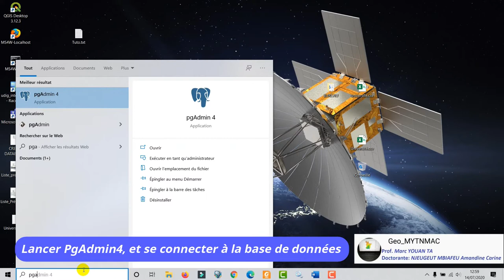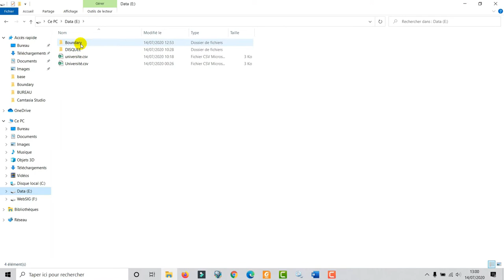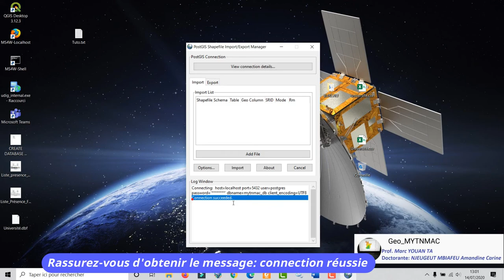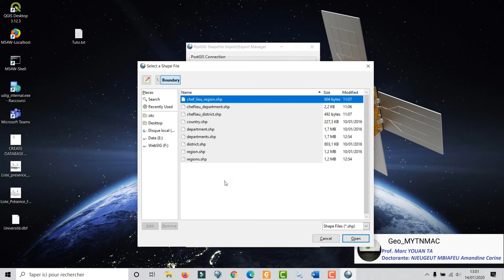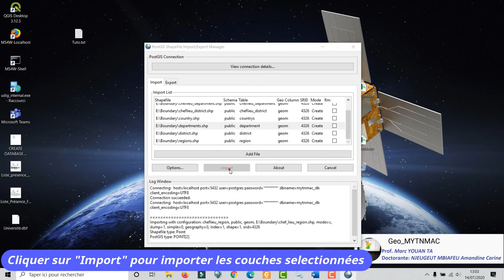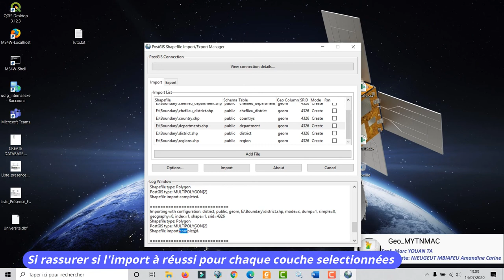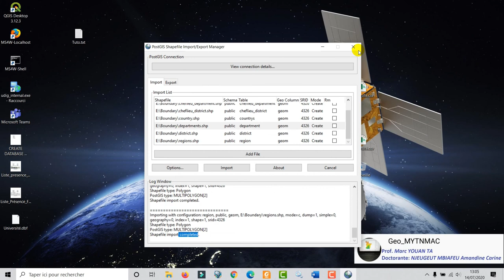[Geo_MYTNMAC] PgAdmin4 (47) Import des couches vecteurs (.shp) via PostGIS Shapefile and DBF Loader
Cette vidéo présente la procédure d’importation des couches vecteurs shapefile (.shp) via l’outil PostGIS 2.0 Shapefile and DBF Loader Exporter. Cette opération se déroule en suivant les étapes suivantes
1. Création de la base de données spatiale
2. Configuration de la connexion au serveur de base de données
3. Sélection des couches à importer
4. Paramétrage de l’import : nom, géométrie, système de coordonnées, encodage….
5. Import des couches dans la base de données.